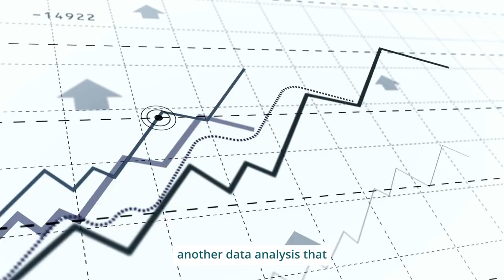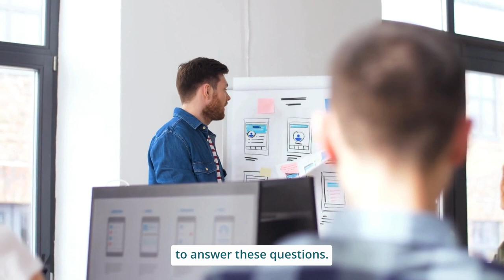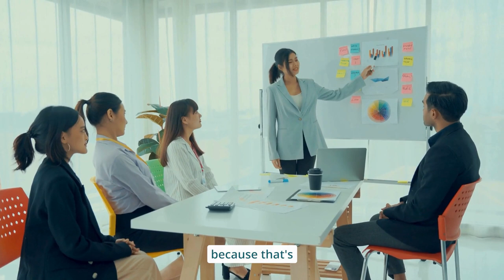How Aryng Established Long-Term & Scalable Data Systems for Inside Real Estate | Case Study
Inside Real Estate empowers real estate businesses with technology solutions. They provides tools for lead generation, managing client relationships, and building brokerage websites.

Hear from Bonnie Sherman, product and strategy leader at Inside Real Estate, about the problems they faced in answering many of their questions using data and the lack of data systems that could scale as they grew. Aryng helped to establish these systems not only by building easily usable and scalable dashboards but also creating alignment at the executive level around how they defined their metrics and used data to drive decisions.

Jump to the key moments:
0:00 - Introduction
0:34 - Background
1:06 - Inside Real Estate's Challenges
1:56 - Aryng's Solution
3:56 - What Set Aryng Apart

What is Aryng?

We empower your business to harness the full potential of data, driving ROI. Aryng offers a spectrum of solutions, from building enterprise data culture to solving complex business problems for scaling startups.